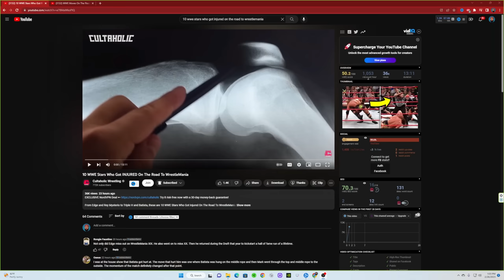ROSS REACTS TO 10 WWE STARS WHO GOT INJURED ON THE ROAD TO WRESTLEMANIA